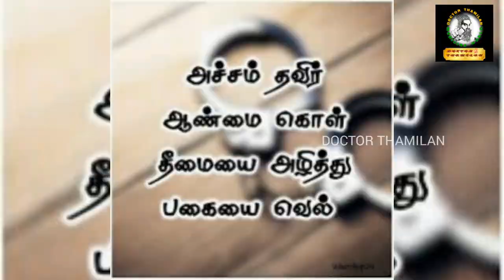தமிழ் மருத்துவத்தை உலகறிய செய்வோம் வாரீர்! Tamil Medicine History /siddha history/ ancient medicine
மருத்துவ வரலாற்று குறிப்புகள்:
சித்த மருத்துவ சுடர்
ஆசிரியர்- டாக்டர் மு.சௌரிராசன்
SIDDHA MEDICINE HISTORY- T.V. Sambasivam pillai dictionary

👉what'sapp group